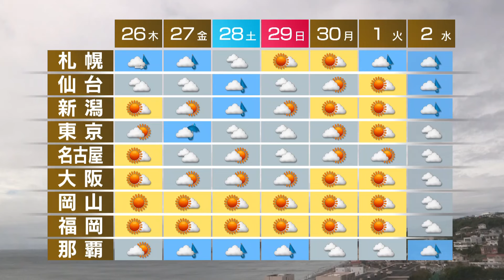9月25日の天気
九州は所々で雨や雷雨となり、中国、四国も一部で雨が降りそうです。近畿や東海、北陸は晴れますが、関東と東北の太平洋側は所々でにわか雨があるでしょう。北海道は青空が広がりそうです。週間予報です。この先は晴れ間の出る所が多いですが、北海道はあすから、関東は金曜日から曇りや雨となりそうです。沖縄は雨の降る日が多いでしょう。